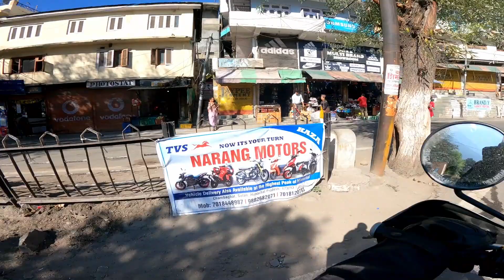Kalpa village solo ride | Siliguri to Spiti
Kalpa, a beautiful and small village is at altitude around 2965 meters in Kinnaur district of Himachal Pradesh. Its is also situated on the valley of Satluj river! While riding from Shimla, it is around 230 Km and at 13 Km from Reckong-Peo.

I started my ride from Sangla valley and reached Kalpa at around 9 am, found a homestay and then after some rest, started sightseeing.

In Kalpa, you will see
1. Suicide point
2. Roghi village(Last village of Kalpa)
3. Kalpa fort
4. Devi Chandika fort
5. Nag nagini temple
6. Monastery

Kalpa is also known for its apple orchards and beautiful view of Kinner Kailash!

siliguri to spiti valley,
Solo Ride on Himalayan,
Siliguri to Kalpa
Siliguri to spiti bike ride,
Siliguri to kalpa bike ride,
Kalpa village
Kinnaur
Kalpa fort
solo offroading
Himachal tourism
Offroading on himalayan
Kalpa suicide point
Kalpa monastery vlog
Kaloa vlog solo ride